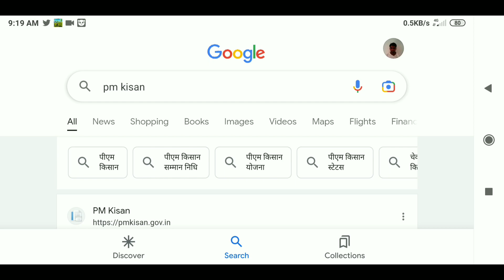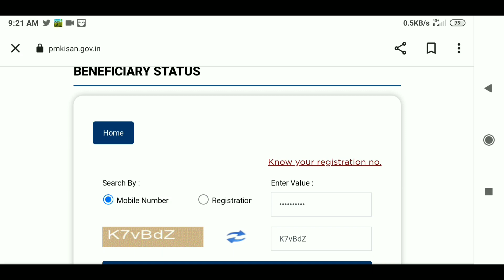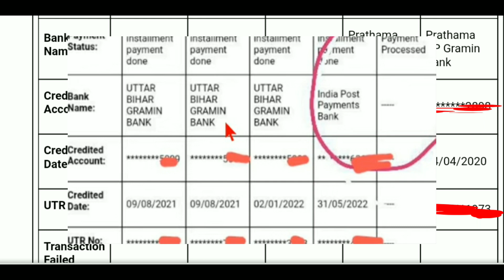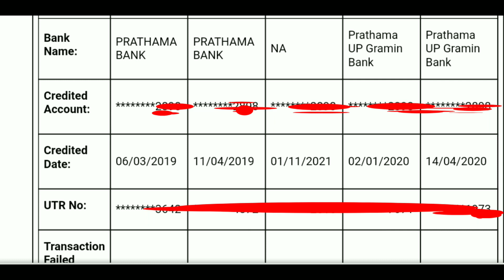PM Kisan 13th Installment Date 2022 | PM Kisan 13th Kist Kab Aayegi | PM Kisan Next Installment Date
sarkari yojna,
pm kisan yojana
Technology video ,Rajasthani video ,informative video ,latest update videos, PMKISANYOJANA ,Yojna related video

pm kisan samman nidhi yojna, pm kisan, pm kisan online apply, pm kisan online correction kaise karen, pm kisan samman nidhi yojna online, किसान, पीएम किसान सम्मान निधि योजना, किसानों के लिए बडी खबर, pm kisan yojana NEWS, modi news, Fto is narrated and payment confirmation is pending, pm kisan ka paisa kab aayega